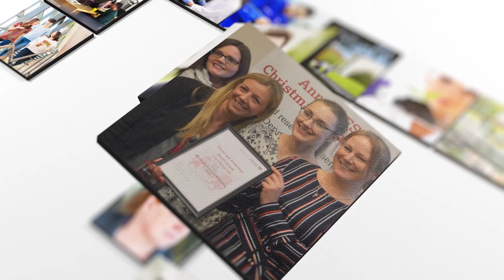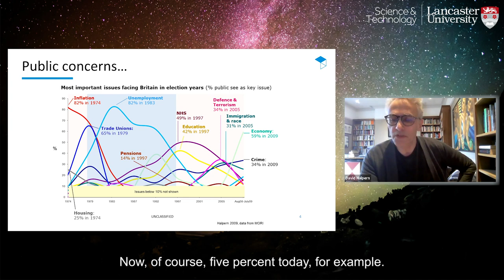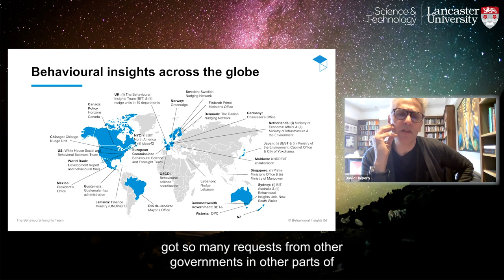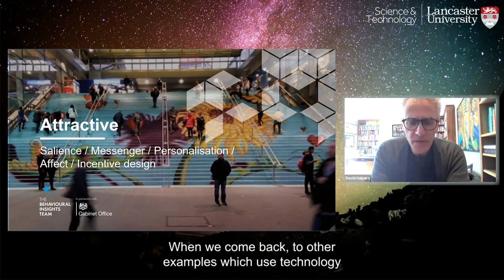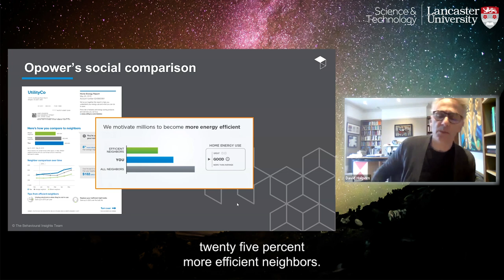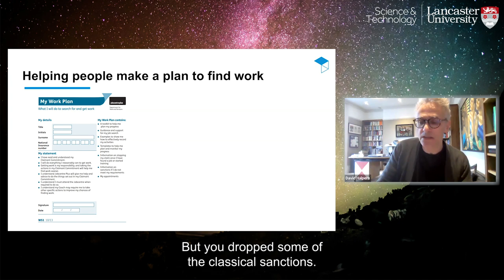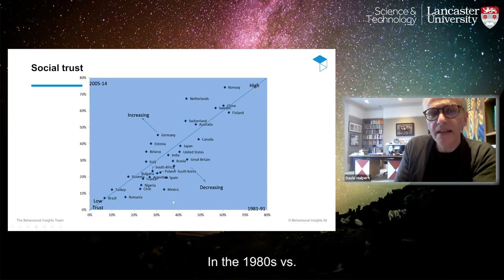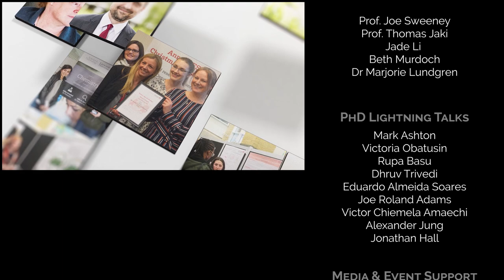FST Science Week 2021: Prof David Halpern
In 2021, we held Science Week, a week of talks and activities on the theme of "change".  In these videos, our speakers recognized that all our lives have been changed dramatically and that in its many forms, science will help shape the changes still to come.